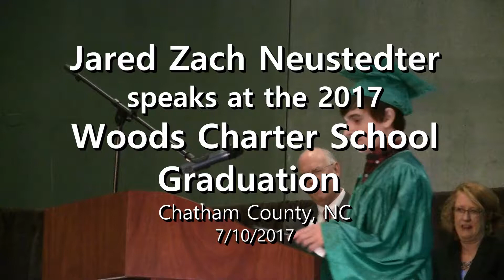Jared Neustedter speaks at Woods Charter School graduation - 6.10.17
Jared Neustedter speaks at Woods Charter School graduation. Filmed by Gene Galin for the Chatham Journal newspaper.